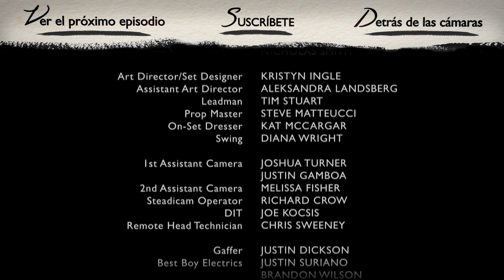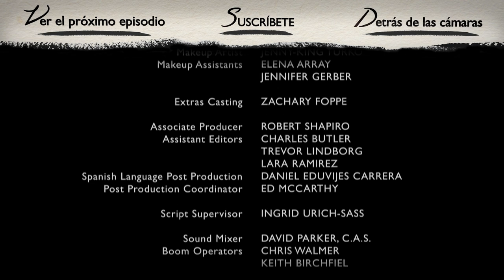Vanessa & Jan | Ep. 4 de 6 | Con Laura Spencer & Caitlin Gerard | WIGS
"Vanessa & Jan":  Episodio 4 de 6
Vanessa trata de moderar el encanto irresistible de su amiga.

Acerca de "Vanessa & Jan":
Una mujer joven lleva a su amiga a un evento de citas rápidas y las cosas van mal.

Protagonizado por Laura Spencer, Caitlin Gerard, Walton Goggins, Jimmy Wolk, Kevin Christy, David Del Rio, Adam Rose, Langston Fishburne

Creditos:

Jon Avnet

Laura Spencer como VANESSA

Caitlin Gerard como JAN

Langston Fishburne como MALCOLM

Adam Rose como ZIVEN

Jimmy Wolk como GEYER

PRODUCCIÓN:
Effie Brown

PRODUCCIÓN EJECUTIVA:
Jon Avnet
Rodrigo Garcia
Jake Avnet

CO-PRODUCCIÓN EJECUTIVA:
Marsha Oglesby

DIRECTOR DE FOTOGRAFÍA:
Michael Negrin

DISEÑADOR DE PRODUCCIÓN:
Tracey Gallacher

MÚSICA DE CREDITOS POR:
Thomas Newman

EDICIÓN:
Lauren Connelly

DIRECTOR DE CASTING:
Rick Pagano

DISEÑADOR DE VESTUARIO:
Christine Jordan

GERENTE DE UNIDAD:
Nicole Colombie

1er ASISTENTE DE DIRECCIÓN
Van Hayden

2do ASISTENTES DE DIRECCIÓN
Elaine Wood
Lynn Struiksma

1er ASISTENTE DE PRODUCCIÓN EN SET
Eisen Yoon

ASISTENTES DE PRODUCCIÓN EN SET
David Brustein
Robert Statwick
Nicholas Smith

Kristyn Ingle

Aleksandra Landsberg

LEADMAN
Tim Stuart

AMBIENTADORES
Kat McCargar

UTILERÍA
Steve Matteucci

SWINGS
Diana Wright

1er ASISTENTES DE CÁMARA
Joshua Turner
Justin Gamboa

2do ASISTENTE DE CÁMARA
Melissa Fisher

OPERADOR DE STEADICAM
Richard Crow

DIT
Joe Kocsis

TÉCNICO DE CABEZA REMOTA
Chris Sweeney

GAFFER
Justin Dickson

ELECTRICOS
Justin Suriano
Brandon Wilson

Frank Garbutt

TRAMOYISTA
Erick Vizcaino

PEINADOS
Theodora Katsoulogiannakis

MAQUILLAJE PRINCIPAL
Denise Paulson

MAQUILLAJE
Jenny-King Turko

ASISTENTES DE MAQUILLAJE
Elena Array
Jennifer Gerber

Zachary Foppe

PRODUCTOR ASOCIADO
Robert Shapiro

ASISTENTES DE EDICIÓN
Charles Butler
Trevor Lindborg
Lara Ramirez

ASSISTENTE DE POST PRODUCCIÓN
Ed McCarthy

SCRIPT
Ingrid Urich-Sass

BOOM
Chris Walmer
Keith Birchfiel

VESTUARIO
Greg Turnbull

CONTADORA
Marcia Matthew

Rebekah Stevens

AUXILIAR DE CONTABILIDAD
Karen Marquez

Cara Brown

Joy Phillips

Jonathan Fung
Mark Lyons
Matthew Teague

PASANTES DE ASSISTENTE DE PRODUCCIÓN
Wesley Chao
Megan Shaw

Kevin Chalk

Karen Graci

David Cummings

Cassidy Boyd

MÉDICO DEL SET
Dominique Jaramillo

CHÓFER DE PRODUCCIÓN
Silvia Castellanos

Point 360

Mitchell Lindskoog

COLORISTA
Mark Nakamine

PARA WIGSCO:
DIRECTOR DE MERCADOTECNIA
Steve Shin

Megan Hannay

COORDINADORA DE MERCADOTECNIA
Caitlin McGowen

DISEÑO
Patricia Lindberg

CREDITOS
Colin Arndt

Sarah Stoecker

PARA BROOKLYN FILMS:
EVP, FINANZAS
Carol Chacamaty

ASSISTENTE DE FINANZAS
Kelly Hennessy

PASANTES
Alex Abrahams
Marlowe Griffin Lyddon
Elaine Ogden
Keyla Vasconcellos

Creado y dirigido por Jon Avnet

YOUTUBE.COM/WIGS